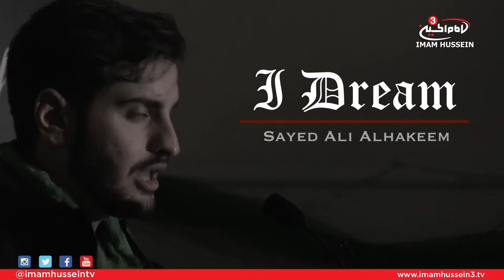Ali Hakeem - I Dream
Ali Hakeem - 2017 Hyderi Islamic Centre